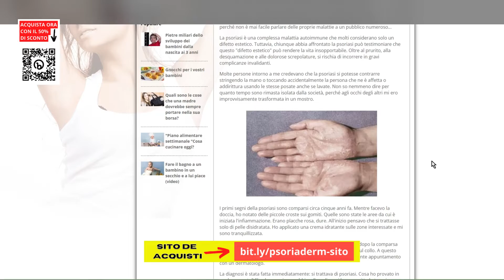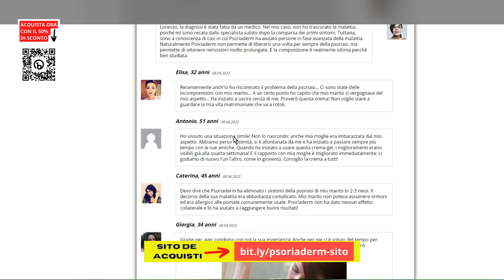🚨 Psoriaderm Recensioni (da un esperto)😨 Psoriaderm Crema Prezzo - PSORIADERM LA VERITÁ È BUONO? 👀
00:01 - Psoriaderm Recensione
00:12 - Psoriaderm come usare
00:19 - Psoriaderm dove acquistare
00:28 - Psoriaderm è sicuro
00:40 - Psoriaderm testimonianza utente
00:52 - Psoriaderm italia
01:01 - Psoriaderm sito ufficiale
01:08 - Psoriaderm è buono
01:19 - parere medico su psoriaderm
01:26 - Psoriaderm funziona
01:33 - Psoriaderm prezzo
01:40 - Psoriaderm prezzo

psoriaderm opinioni - psoriaderm psoriaderm precio psoriaderm para la psoriasis psoriaderm que es psoriaderm ehrliche bewertungen psoriaderm realmente funciona psoriaderm es bueno psoriaderm antes y después psoriaderm sitio web oficial dónde venden psoriaderm en españa psoriaderm opiniones foro psoriaderm farmacia psoriaderm suplemento psoriaderm ingredientes psoriaderm funciona psoriaderm declaración psoriaderm opiniones psoriaderm ungüento comprar psoriaderm psoriaderm crema..

è più che dimostrato che psoriaderm funziona molte persone lo usano con ottimi risultati e senza effetti collaterali quindi sì gente è un prodotto altamente affidabile.

 ⚠️ psoriaderm precio, psoriaderm para la psoriasis! psoriaderm psoriaderm bewertungen psoriaderm bewertungen psoriaderm ergebnisse psoriaderm bekommen psoriaderm kaufen psoriaderm kaufen psoriaderm bewertungen ehrlich psoriaderm behandlung psoriaderm behandlung psoriaderm behandlung kopfhaut psoriasis psoriaderm medizin psoriaderm creme hautkrankheit dermatitis psoriaderm was ist psoriaderm nebenwirkungen psoriasis ursachen  psoriaderm wirkt wirklich  psoriaderm ehrliche bewertungen  funktioniert das psoriaderm.
 aber aus meiner persönlichen erfahrung heraus hat psoriaderm ein wunder bewirkt. die formel zur herstellung von psoriaderm ist anders als alles  was sie ausprobiert haben.

00:43 - come funziona psoriaderm?.
 wenn sie psoriaderm in einer apotheke kaufen möchten  ist es ratsam  mit ihrem apotheker zu sprechen  um weitere informationen zu erhalten.

psoriaderm opinioni - psoriaderm kaufen, psoriaderm preis, psoriaderm rezensionen
psoriaderm opinioni - psoriaderm - wirkt psoriaderm? - psoriaderm bewertung
psoriaderm opinioni - ¿funciona psoriaderm? ¿es bueno utilizar psoriaderm? revisión de psoriaderm
psoriaderm opinioni - psoriaderm - psoriaderm funziona - psoriaderm recensione
psoriaderm opinioni - psoriaderm ⚠️alerta! ⚠️ psoriaderm precio, psoriaderm para la psoriasis!
psoriaderm opinioni - testé et ((approuvé)) psoriaderm revue
psoriaderm opinioni - psoriaderm crema - composición, reseñas, precio, dónde lo venden
psoriaderm opinioni - recensione di psoriaderm testata e ((approvata))
psoriaderm opinioni - psoriaderm - tutto quello che devi sapere prima di acquistare questo prodotto
psoriaderm opinioni - tenho psoríase. o que não devo fazer? - dra. jaquelini barboza
psoriaderm opinioni - leucemie: come funziona l'asparaginasi e progetti di gimema sul farmaco
psoriaderm opinioni - crema per la cura di psoriasi
psoriaderm opinioni - new treatment for psoriasis
psoriaderm opinioni - che cos'è e come funziona la psoriasi
psoriaderm opinioni - tratamiento psoriasis en cuero cabelludo
Psoriaderm psoriaderm precio psoriaderm para la psoriasis psoriaderm que es psoriaderm ehrliche bewertungen psoriaderm realmente funciona psoriaderm es bueno psoriaderm antes y después psoriaderm sitio web oficial dónde venden psoriaderm en españa psoriaderm opiniones foro psoriaderm farmacia psoriaderm suplemento psoriaderm ingredientes psoriaderm funciona psoriaderm declaración psoriaderm opiniones psoriaderm ungüento comprar psoriaderm psoriaderm crema..
Il segreto dell'efficacia di psoriaderm risiede nell'intelligente formula che contiene una perfetta combinazione di ingredienti naturali.
Sì  psoriaderm contiene solo ingredienti naturali testati al 100%  assolutamente sicuri per la salute e la pelle